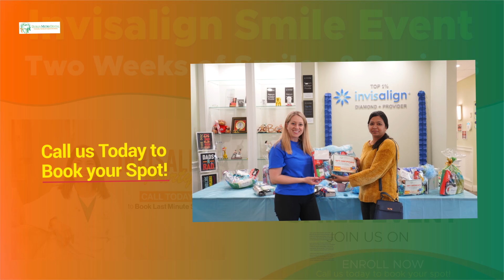Diamond+ Invisalign Provider in Dublin | Free Invisalign Giveaway | Dublin Dentist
Get the Smile You Deserve with Diamond+ Invisalign Provider!
Last Week of our Invisalign Fiesta is on!! Don't Forget to take Benefit of the Event Today!

🦷 We're so excited to share the journeys of our patients who've already embarked on their Invisalign adventure! Check out photos of their new smiles alongside the amazing gift baskets they received at the party.

Call Dublin Metro Dental at (614) 4BRACES to schedule your free consultation. Don't miss out on this exciting opportunity to unlock your dream smile with Invisalign!

Looking for a dentist who combines top expertise with cutting-edge technology? Dublin Metro Dental is proud to be a Diamond+ Invisalign Provider! Dr. Aparna Sadineni, DDS, FAACD, is an accredited Fellow of the American Academy of Cosmetic Dentistry and has completed over 2500 Invisalign cases. Experience the difference of a confident, radiant smile, all with the convenience of clear aligners.